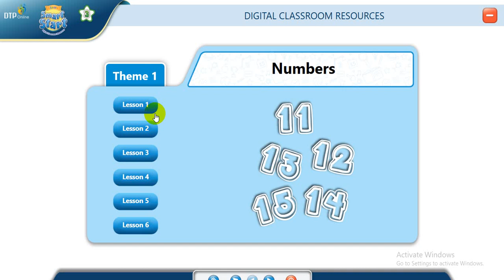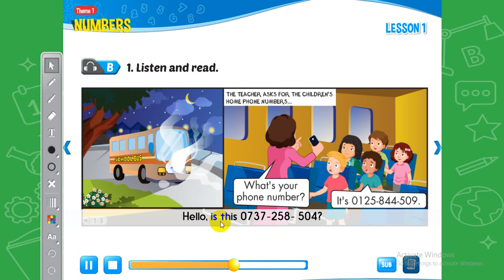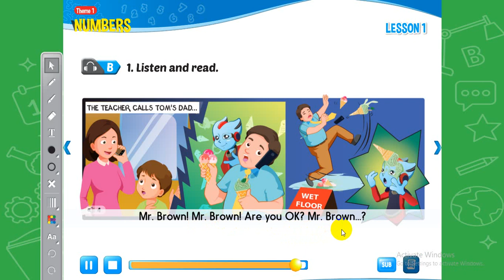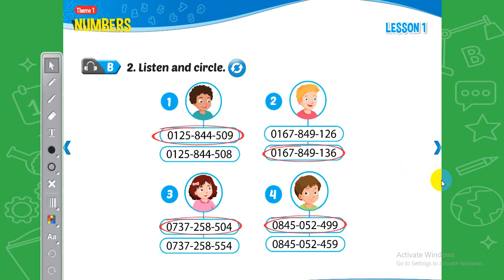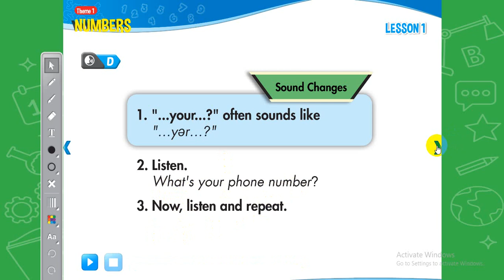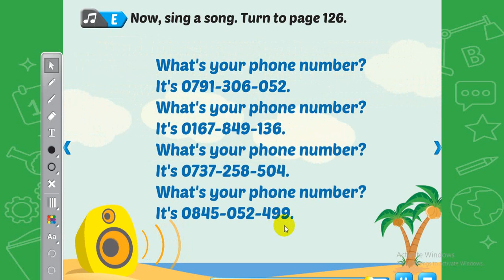i-Learn SMART START GRADE 3| Theme 1 | LESSON 1 | NUMBERS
Mọi người ĐĂNG KÝ ủng hộ Kênh nhé! Thanks a lot!